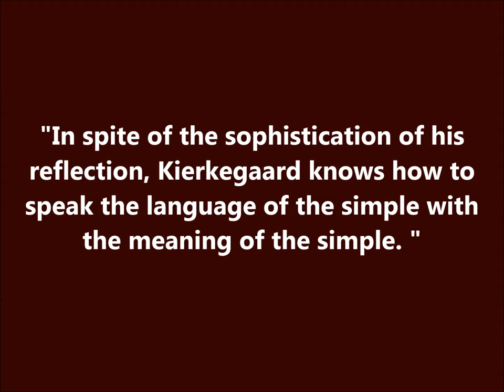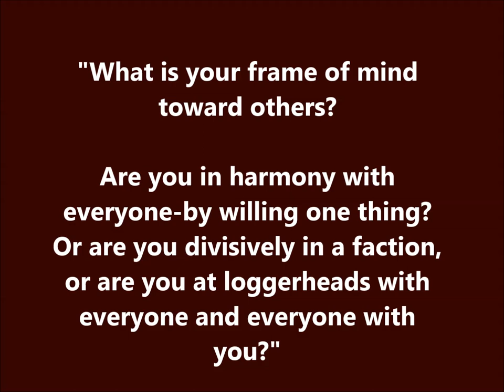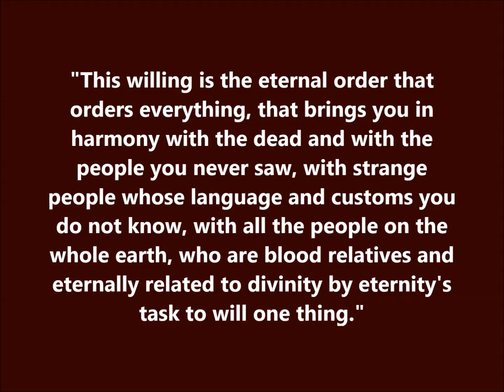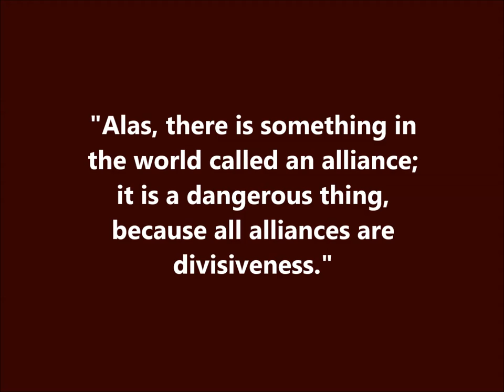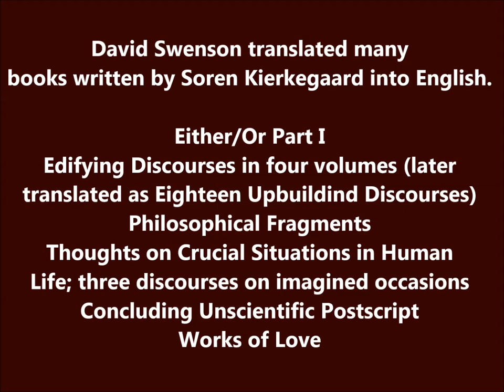David F. Swenson & Soren Kierkegaard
David F Swenson lived in Sweden and moved to America in the late eighteenth century. He became interested in the writings of Soren Kierkegaard in 1914 and continued his interest until his death in 1940. He translated many books of Soren Kierkegaard into English with the help of his wife Lillian Marvin Swenson.